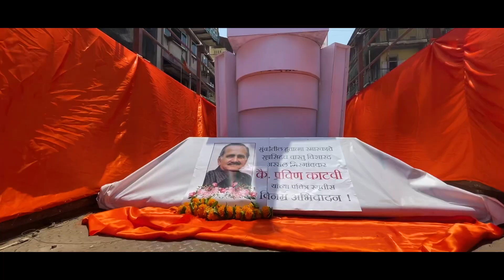मी पाहिलेले गिरगांव | गिरगांव शोभायात्रा 2022 | Girgaon Shobha Yatra 2022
मी पाहिलेले गिरगांव या विशेष व्हिडिओ बद्दल सांगायचं तर -
नुकतेच सर्व निर्बंध कमी झाले आहेत आणि तब्बल २ वर्षानंतर मुंबई मध्ये गुडीपाडवा शोभा यात्रा निघाल्या आणि जलौषात नवं वर्षाचं स्वागत करण्यात आलं.
गुडीपाडवा म्हटलं कि मुंबई मधील काही निवडक जागा डोळ्या समोर येतात त्यातीलच एक गिरगांव ची गुडी पाडवा विशेष शोभा यात्रा.
जरी तुम्हाला तिथे भेट देता आली नसेल तरी माझ्या कॅमेरा च्या माध्यमातून काही निवडक क्षण तुमच्या साठी खास घेऊन आलो आहे.

गिरगांव शोभायात्रा 2022 | Girgaon Shobha Yatra 2022